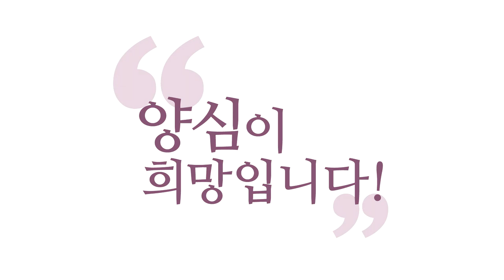[3분 인문학] 유체이탈에 대한 자명한 접근!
- (160316 수낮 대담) 유체이탈에 대한 자명한 접근!
(질문) "몸은 여기 자고 있는데, 자기가 딱 바깥에 나가서
바깥 풍경을 보고 오는 거는 뇌의 작용이라고
볼 수 있을까요? 실상은?"

(답변) 그걸 이제, 유체이탈이란 말도 그게 재미있는 게,
의사분들은 뇌의 작용이라고 한단 말이에요, 과학자분들은.
그럼 "뇌의 작용이 기가 막히구나!"이죠, 오히려.
뇌가 그런 작용을 할 수 있는 원리를 좀
설명해 줬으면 좋겠어요.

그분들은 간단하게, 뭐냐하면
자기가 기존에 알던 거로 뭐든 해명해 버리려고
한단 말이에요. 그 해명이 더 어려운 해명인 거예요.
"사람이 그럴 수도 있지!"
이렇게 넘어가려고 한단 말이에요.

그러면 "사람이 어떻게 그럴 수 있냐?"라는 거죠.
그걸 알고 싶은 건데,
그걸 설명하는데 오히려 정신이 나갔다가 왔다는 것보다
더 비합리적인 설명으로 그거를 무마하려고 하면
그게 더 저는 어려운 (거죠).
납득이 안 되니까, 그 얘기로는.

그러면 정신인 뇌는요,
뇌는 자기가 직접 이런 오감에서 오는 정보가 아닌
지금 저쪽 측면에서 보는 측면의 정보까지도
받아서 볼 수 있다는 뭔가가 있어야 하잖아요?

다른 곳의 오감을 체험할 수 있는 능력이
뇌한테 있다는, 그게 입증이 돼야 하는데
그건 더 어려운 일이죠.
차라리 갔다 왔다고 하는 게 빠르지,
제가 봐서는 그걸 설명하려면 더 어려워요.

그런데 제가 많은 다큐를 보고, 외국 과학자분들도
거기에 대해서 뭔가 반론을 펼 때 보면,
다 결국은 "인간의 뇌에는 우리가 알 수 없는
뭔가가 있는 것 같다." 하고 넘어가 버리시더라고요.
그 말이 더 모호한 말이라는 거예요.
자명하지가 않잖아요? 그게 가능하려면
그러면 다른 것들도 다 설명이 돼야 하는데
"그런 설명을 하기 전에 그렇게 넘어가는 태도가
과학적인가?" 하는 거죠, 저는.

차라리 진지하게 "정신이 나갈 수도 있다!"라고 생각하고
실험을 해 보시는 게 훨씬 빠르지 않을까요?
그걸 부정하는 실험만 하는 게 과학적입니까?
"그런 현상이, 우리가 모르는 신비한 현상이
뇌에 있을 수 있다!"라고 하면 정신을 내 보낼 수도 있는
현상도 그러면 가능한 거 아닙니까?
그러면 유체이탈을 뇌의 작용이라고 보시더라도
그 원리를 한번 설명해 주시라는 거죠, 제가 볼 때는.

그래서 그런 거는 본인이 체험하시면서
연구하는 게 좋아요.
왜냐하면, 제가 아는 많은 과학자분들이나 의사분들도
유체이탈을 한번 체험하잖아요? 난리가 나요.
유체이탈만 하고 있어요. 제가 아는 과학자 하나는
말려도 그것만 하고. 철저하게 믿습니다, 그 시공간을.
자기가 다녀온 시공간에 대한 확신을.

물리학 박사였는데도 철저하게 믿어요.
이게 체험해 보시는 게 제일 최고예요.
이걸 말로 들으면요,
자기가 아는 지식하고 충돌이 나니까
일단 거부하고 화를 낸단 말이에요, 사람들이.

그런데 체험하면 자기 거죠?
그걸 인정받고 싶어진단 말이에요.
이게 에고 놀음이에요.
내 걸 어떻게든 인정받고 싶어진 상태인지,
어떻게든 저항해야 내 에고가 좋은 상태인지,
인정받아야 내 에고가 좋은 상태인지에 따라서
이 문제를 다루는 그 입장이 달라집니다.

저는 체험해 보시라는 게
좀 열린 마음으로 연구하시려면
본인도 뭔가 투자를 좀 하셔야 돼요.
자기도 투자한 게 있어야 진지하게 이 일에 임하지,
그냥 거부함으로써 쉽게 자기의 지위나 자기의 주장을
보호하려고만 하시면 그것도 에고 놀음이지,
과학이라고 핑계 대지만 그건 에고 놀음입니다.

저는 과학자분들이나, 누구보다 자명한 얘기를 해야
될 분들이 에고를 부리면서,
학자분들이 우기시는 거 볼 때 참 답답해요.

저거는 절대, 이거는 갈릴레이가 예전에
"지구가 태양을 돈다!"라고 주장할 때 반대했던
그분들 입장이랑 똑같아요.
그게 나랑 상충되니까, 내 이해에 상충되니까 막지만,
결국 이런 거죠. '밝혀지더라도 나 죽은 뒤에 밝혀져라!'
이 마음인 거예요. 그게 에고이지,
어떻게 그게 과학적 사고고, 자명한 사고입니까?
말이 안 되죠.

그거는 결국 나중에는 까발려지는 거니까,
허심탄회하게, "이왕 이렇게 된 김에 진지하게
한번 연구해보자!" 하는 게 저는 이렇게,
한의학과 지금 서양의학 간에도 필요한 일이고
서로 다 필요한 일이라고 봅니다.